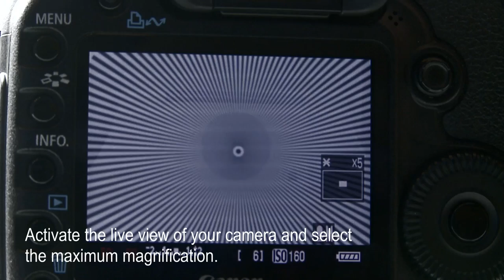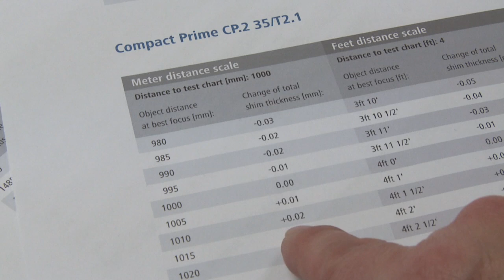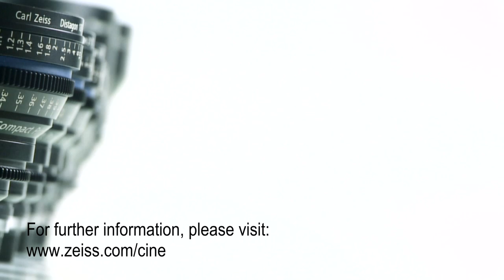Carl Zeiss Lenses - Compact Prime CP.2 Mount Change Instructions (English)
Watch our video on how to change the mount of a Compact Prime CP.2 lens. In the video you can see how easy it is to exchange the lens mount of a EF to PL mount and the subsequent matching of your lens to a DSLR camera.